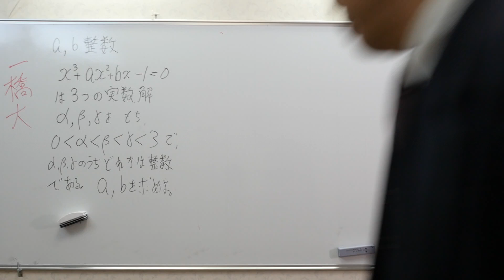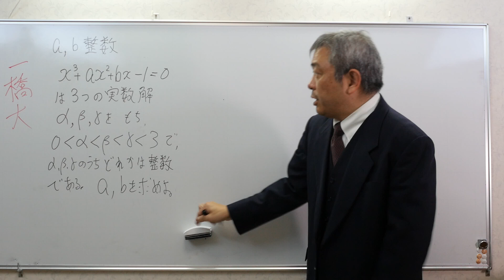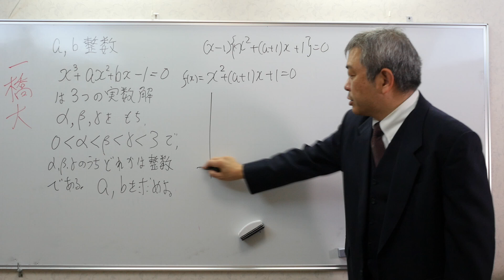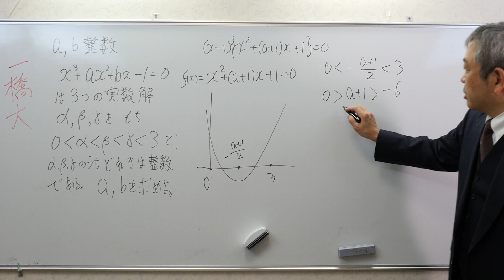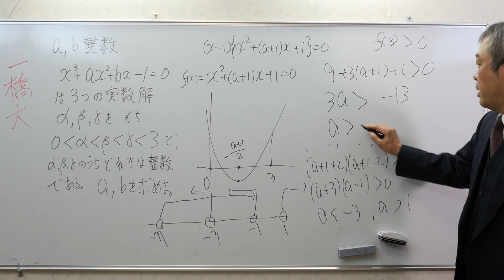一橋大 ３次方程式 Mathematics Japanese university entrance exam